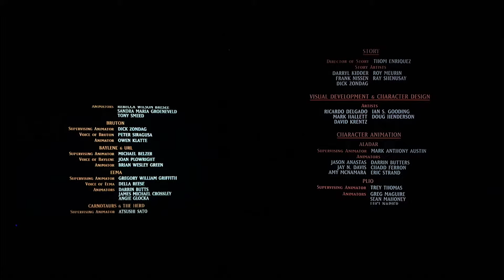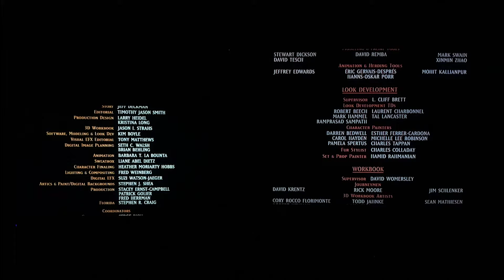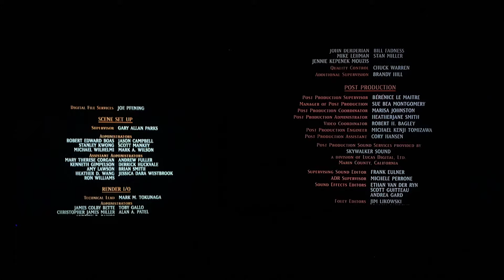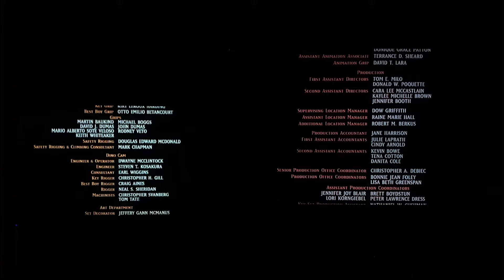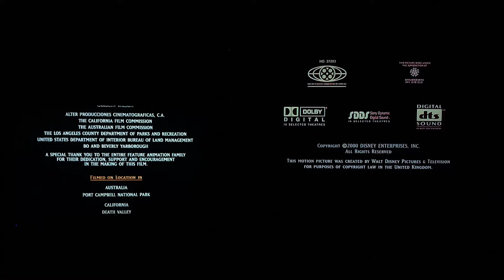DINOSAURIO: Comparación de Créditos por Versión (Original) e (Internacional) del 2000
Este video fue filmado en ese mismo día, a las 22:07:21hs.

Propiedad de 2000 Disney Enterprises, Inc. (No es propio).

Como Curiosidad:
En los 6:52 minutos, en la Versión Internacional aparece escrito por primera vez: "Distribuída por: Buena Vista International" reemplazando escritamente por: "Distribuída por: Buena Vista Pictures Distribution" después de su logotipo traducido internacionalmente para: "ALICIA EN EL PAÍS DE LAS MARAVILLAS" (1951, reestreno en los años 1980's) visto en Formato Casero en VHS de 1995 para Latinoamérica, las siguientes fueron:
"102 DÁLMATAS" (2000).
"LAS LOCURAS DEL EMPERADOR" (2000).
"LLEGÓ EL RECREO" (2001).
"ATLANTIS: EL IMPERIO PERDIDO" (2001).
"LILO Y STITCH" (2002).
"EL PLANETA DEL TESORO" (2002).
"BUSCANDO A NEMO" (2003).
"CHICKEN LITTLE" (2005).
"CARS: UNA AVENTURAS SOBRE RUEDAS" (2006).
Y "LA FAMILIA DEL FUTURO" (2007).

A excepción de las otras películas, especiales y cortos para Latinoamérica, las que faltaron fueron:
"20.000 LEGUAS DE VIAJE SUBMARINO" (1954).
"LA DAMA Y EL VAGABUNDO" (1955).
"LA BELLA DURMIENTE" (1959).
"DONALD EN EL PAÍS DE LAS MATEMÁTICAS" (1959).
"101 DÁLMATAS: LA NOCHE DE LAS NARICES FRÍAS" (1961).
"LA ESPADA EN LA PIEDRA" (1963).
"MARY POPPINS" (1964).
"EMIL Y LOS DETECTIVES" (1964).
"WINI PU Y EL ÁRBOL DE MIEL" (1966).
"EL HERMANITO FEO" (1966).
"EL LIBRO DE LA SELVA" (1967).
"WINI PU EN EL BOSQUE ENCANTADO" (1968).
"EL CABALLO EJECUTIVO" (1968).
"CUPIDO MOTORIZADO" (1968).
"LOS ARISTOGATOS" (1970).
"TRAVESURAS DE UNA BRUJA" (1971).
"INVENCIBLES INVISIBLES" (1972).
"ROBIN HOOD" (1973).
"SUPERPAPÁ" (1973).
"CUPIDO MOTORIZADO ATACA DE NUEVO" (1974).
"WINI PU Y TIGER" (1974).
"ÍSLA DEL FIN DEL MUNDO" (1974).
"EL HOMBRE MÁS FUERTE DEL MUNDO" (1975).
"AUTOSECUESTRADORES" (1976).
"UN VIERNES DE LOCOS" (1977).
"LAS GRANDES AVENTURAS DE WINNIE POOH" (1977).
"CUENTO DE DOS ANIMALITOS" (1977).
"BERNARDO Y BIANCA" (1977).
CUPIDO MOTORIZADO ENAMORADO" (1977).
"MI AMIGO EL DRAGÓN" (1977).
"UN MILAGRO DE LA NAVIDAD" (1978).
"EL ABISMO NEGRO" (1979).
"CUPIDO MOTORIZADO A LA CARGA" (1980).
"POPEYE" (1980).
"EL ZORRO Y EL SABUESO" (1981).
"EL HOMBRE CÓNDOR" (1981).
"TRON" (1982).
"TEX" (1982).
"WINI PU Y UN DÍA PARA ÍGOR" (1983).
"UNA NAVIDAD CON MICKEY" (1983).
"SPLASH" (1984).
"FRANKENWEENIE" (1984).
"OZ: UN MUNDO FANTÁSTICO" (1985).
"EL CALDERO MÁGICO" (1985).
"UNA NAVIDAD MÁGICA" (1985).
"POLICIAS Y RATONES" (1986).
"¿QUIÉN INCRIMINÓ A ROGER RABBIT?" (1988).
"OLIVER Y SU PANDILLA" (1988).
"ROGER RABBIT Y EL BEBÉ HERMAN, EN: DOLOR DE BARRIGA" (1989).
"QUERIDA, ENCOGÍ A LOS NIÑOS" (1989).
"SOCIOS Y SABUESOS" (1989).
"LA SIRENITA" (1989).
"PATOAVENTURAS, LA PELÍCULA: EL TESORO DE LA LÁMPARA PERDIDA" (1990).
"MICKEY MOUSE, EN: EL PRÍNCIPE Y EL MENDIGO" (1990).
"BERNARDO Y BIANCA EN CANGUROLANDIA" (1990).
"LA BELLA Y LA BESTIA" (1991) y También de su Versión Remasterizada en Cines del 2002.
"QUERIDA, AGRANDÉ AL NIÑO" (1992).
"ALADDÍN" (1992).
"UNA NAVIDAD CON LOS MUPPETS" (1992).
"ABRACADABRA" (1993).
"EL EXTRAÑO MUNDO DE JACK" (1993).
"EL REY LEÓN" (1994) y También de su Versión Remasterizada en Cines del 2002.
"ÁNGELES" (1994).
"SANTA CLÁUSULA" (1994).
"EL LIBRO DE LA SELVA: LA AVENTURA CONTINÚA" (1994).
"MICKEY MOUSE, EN: FUGA DE CEREBROS" (1995).
"GOOFY: LA PELÍCULA" (1995).
"POCAHONTAS" (1995).
"TOY STORY" (1995).
"JIM Y EL DURAZNO GIGANTE (1996).
"EL JOROBADO DE NOTRE DAME" (1996).
"101 DÁLMATAS: AHORA LA MAGIA ES REAL" (1996).
"DE JUNGLA A JUNGLA" (1997).
"GEORGE DE LA SELVA" (1997).
"HÉRCULES" (1997).
"FLUBBER: EL INVENTO DEL SIGLO" (1997).
"MR. MAGOO" (1997).
"MULÁN" (1998).
"BICHOS: UNA AVENTURA EN MINIATURA" (1998).
"JOE" (1998).
"MI MARCIANO FAVORITO" (1999).
"TARZÁN" (1999).
"INSPECTOR GADGET" (1999).
"TOY STORY 2" (1999).
"FANTASÍA 2000" (1999).
"LA PELÍCULA DE TIGGER" (2000).
"MI ENCUENTRO CONMIGO" (2000).
"DUELO DE TITANES" (2000).
"LA REVANCHA DE MAX" (2001).
"MONSTERS, INC." (2001).
"FRÍO DE PERROS" (2002).
"PETER PAN: EN EL REGRESO AL PAÍS DE NUNCA JAMÁS" (2002).
"SANTA CLÁUSULA 2" (2002).
"EL LIBRO DE LA SELVA 2" (2003).
"LA GRAN PELÍCULA DE PIGLET" (2003).
"EL MISTERIO DE LOS EXCAVADORES" (2003).
"PIRATAS DEL CARIBE: LA MALDICIÓN DEL PERLA NEGRA" (2003).
"TIERRA DE OSOS" (2003).
"LA MANSIÓN EMBRUJADA" (2003).
"LA MASCOTA DE LA CLASE: LA PELÍCULA" (2004).
"VACAS VAQUERAS" (2004).
"LOS INCREÍBLES" (2004).
"LA LEYENDA DEL TESORO PERDIDO" (2004).
"WINNIE POOH Y EL PEQUEÑO EFELANTE" (2005).
"NIÑERA A PRUEBA DE BALAS" (2005).
"HERBIE A TODA MARCHA" (2005).
"SUPER-ESCUELA DE HÉROES" (2005).
"LAS CRÓNICAS DE NARNIA: EL LEÓN, LA BRUJA Y EL ROPERO" (2005).
"RESCATE EN LA ANTÁRTIDA" (2006).
"UN PAPÁ CON POCAS PULGAS" (2006).
"VIDA SALVAJE" (2006).
"PIRATAS DEL CARIBE: EL COFRE DE LA MUERTE" (2006).
"PIRATAS DEL CARIBE: EN EL FIN DEL MUNDO" (2007).
"RATATOUILLE" (2007).
"SUPERCÁN" (2007).
Y "ENTRENANDO A PAPÁ" (2007) por Razones Desconocidas.